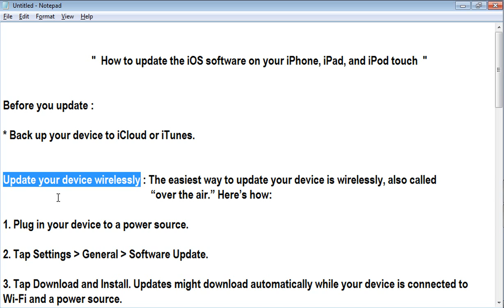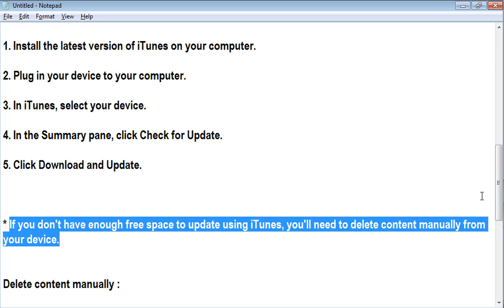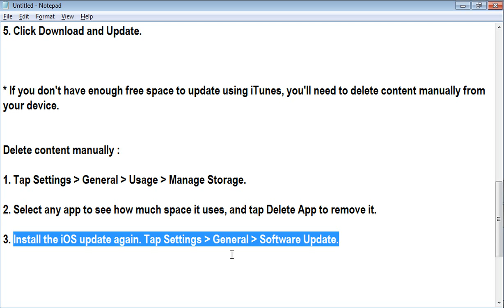How to update the iOS software on your iPhone, iPad, and iPod touch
iOS software updates introduce new features that let you do even more with your iPhone, iPad, or iPod touch.